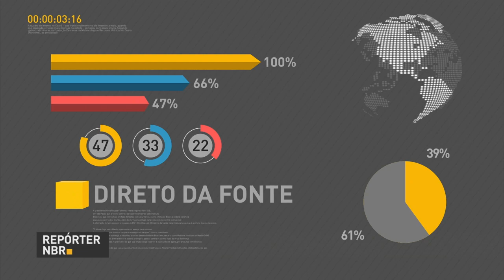Governo vai informatizar Sistema Único de Saúde para investigar desperdício de recursos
REPÓRTER NBR 11h - 16.05.16: Ministério da Fazenda anuncia nesta terça-feira (17) a nova equipe econômica com presidentes do Banco Central, Caixa Econômica Federal e Banco do Brasil. Presidente interino Michel Temer recebe representantes de centrais sindicais no Palácio do Planalto. E mais: Ministério da Saúde quer informatizar Sistema Único de Saúde (SUS) para investigar desperdícios de recursos.